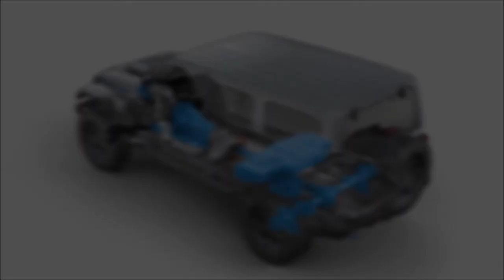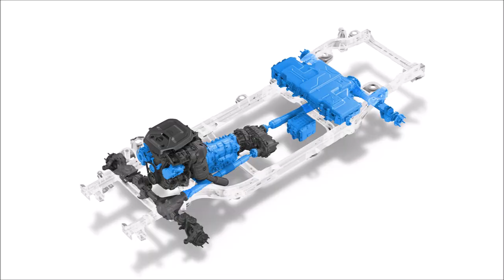Jeep Wrangler Rubicon 4xe 2020 Slideshow